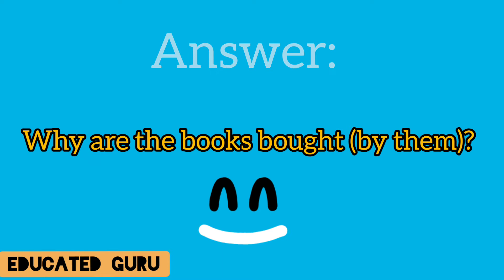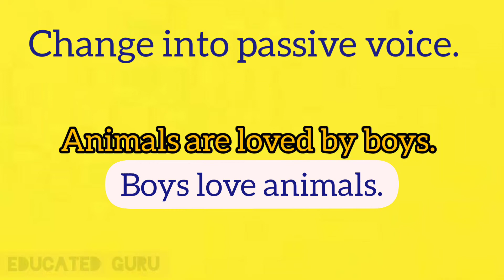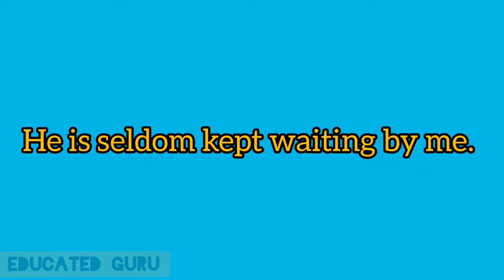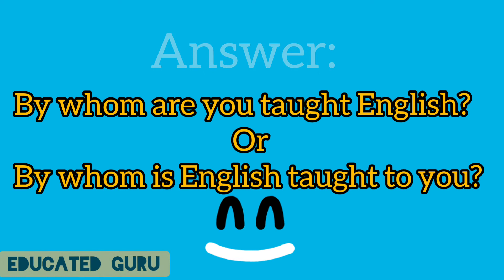Active PassiveVoice Quiz|GaganDeep Ma'am| Present Indefinite Tense|HJS|HCS|RAS|RJS|SSC|NDA railway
Hlo Everyone

I'm Gagandeep PGT English GSSS Pillukhera jind

Here is a series of videos ...how to change active voice into passive voice..

Quiz videos

this video contains rules is Present Perfect Tense
active and passive voice rules for all competitive exams

active and passive voice for HCS ,RAS,RJS